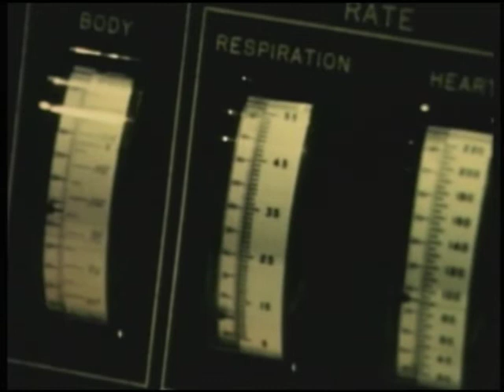Liberty Bell 7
Astronaut Gus Grissom, July 21, 1961